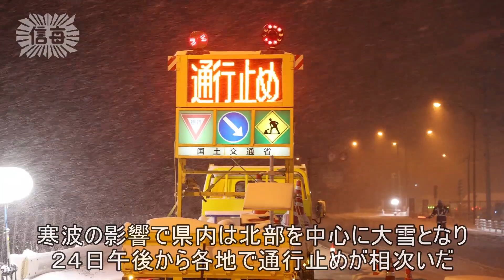最強寒波襲来で通行止め相次ぐ（2023年1月24日）